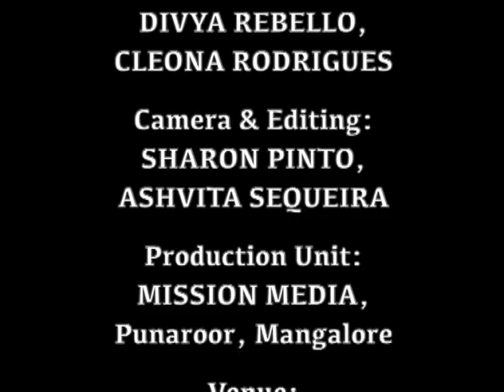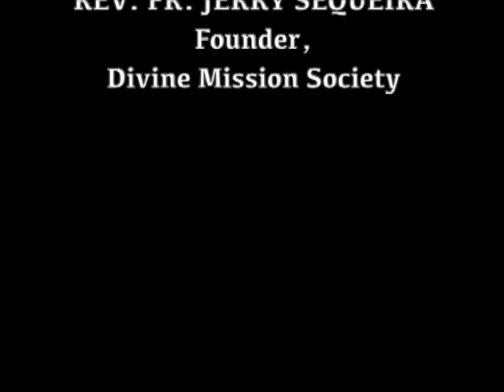ಆರ್ಗಾಂ ಬಲಿದಾನ್ Holy Eucharist (09.12.2022): Rev. Fr. Jerry Sequeira